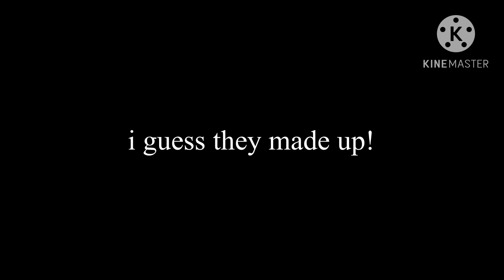SASHA IN HANGES AFTERLIFE !!!